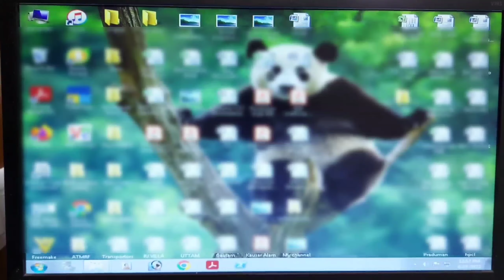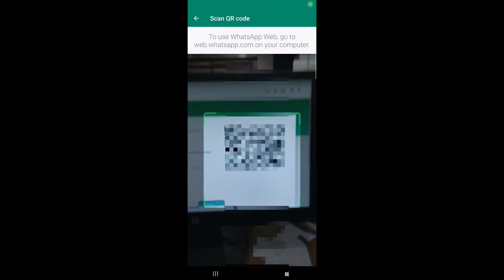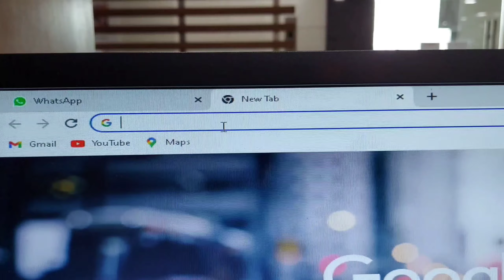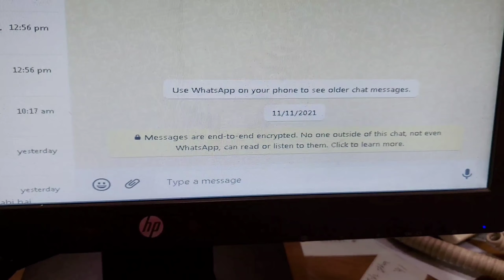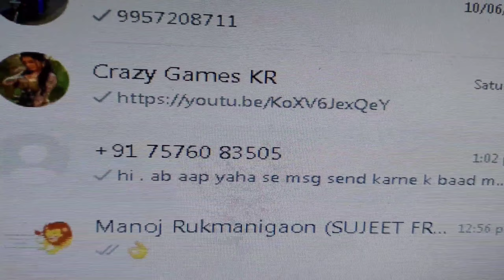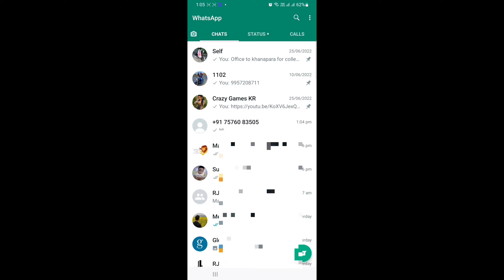How to send a Whatsapp message without saving a phone number ||No third party application use||Hindi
In this video I am going teach you How to send a Whatsapp message without saving a phone number

1. Open the browser on your phone.
2. You must provide the phone number as well as the country code(91) in place of 'xxxxxxxxxx'
3. Enter to open the link.
4. You'll be routed to WhatsApp if you tap the green message button.